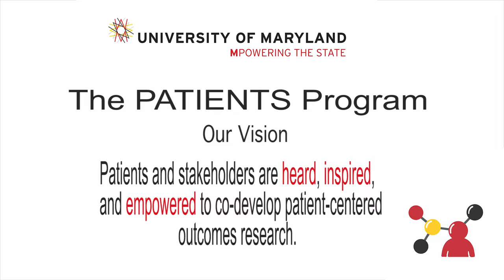Gail Graham shares her story on PATIENTS Day.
Gail Graham shares her story of living with HIV for visitors to the University of Maryland School of Pharmacy's  PATIENTS Day.